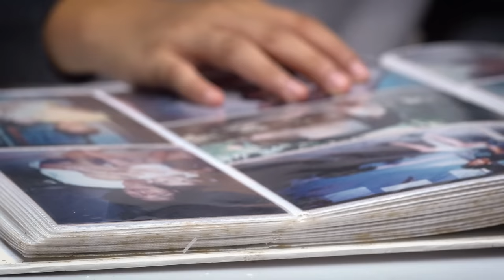The Shocking Story of Lacey Fletcher: The Girl Who 'Melted' Into Her Couch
When Lacey Fletcher was found in her parent’s living room, emergency responders could hardly believe their eyes--or noses. Her body had 'melted' into a couch she'd apparently been laying on for years.
How did things get this bad for Lacey?

This case has so many unanswered questions from beginning to end, but what do you think about it?